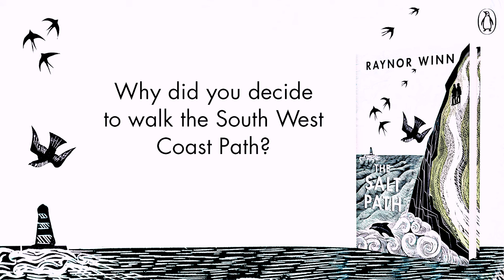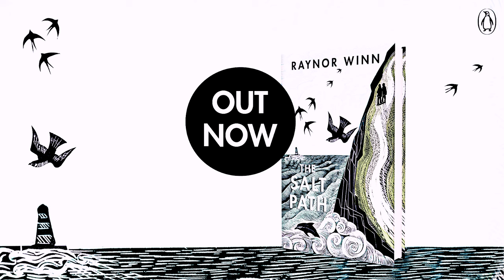The Salt Path by Raynor Winn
Raynor Winn, author of The Salt Path, talks about walking the 630 South West Coast Path and how it changed her perception of 'home'.

Just days after Raynor learns that Moth, her husband of 32 years, is terminally ill, their home is taken away and they lose their livelihood. With nothing left and little time, they make the brave and impulsive decision to walk the 630 miles of the sea-swept South West Coast Path, from Somerset to Dorset, via Devon and Cornwall.

Carrying only the essentials for survival on their backs, they live wild in the ancient, weathered landscape of cliffs, sea and sky. Yet through every step, every encounter and every test along the way, their walk becomes a remarkable journey.

The Salt Path is an honest and life-affirming true story of coming to terms with grief and the healing power of the natural world. Ultimately, it is a portrayal of home, and how it can be lost, rebuilt and rediscovered in the most unexpected ways.

The uplifting true tale of the couple who lost everything and embarked on a journey of salvation across the windswept South West coastline. Now a Top Ten Sunday Times Bestseller